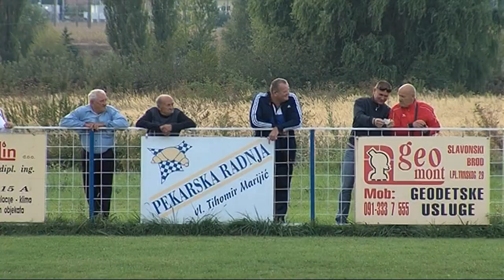Dnevnik [SBTV] NK Slavonac (B) - NK Mladost (C) [23.09.2013.]